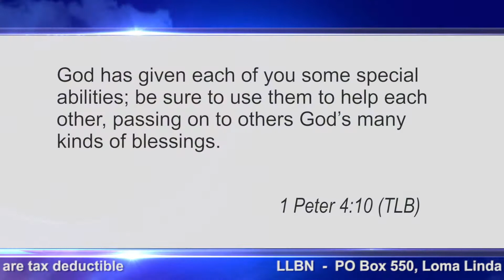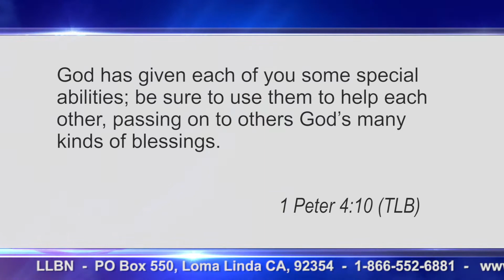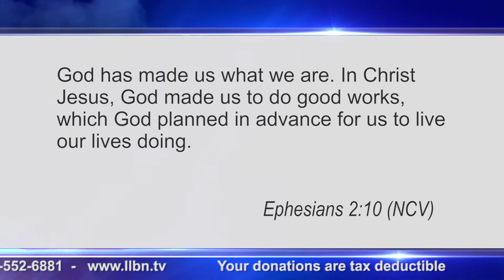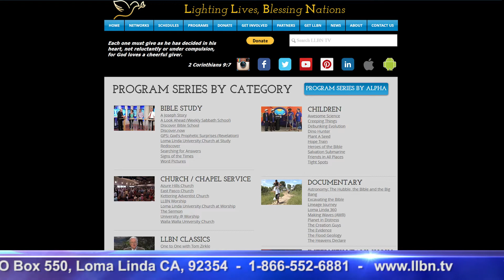Week In Review - September 26, 2020